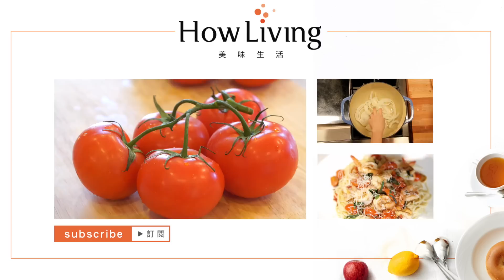松子羅勒青醬【簡單料理】義大利麵食譜做法 料理影音 Homemade Spaghetti Pesto Sauce │HowLiving美味生活 | 矽谷美味人妻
香氣濃郁的羅勒/九層塔，自製義大利麵青醬，塗麵包或是做成各式義大利麵都很好吃喔！

【材料】
九層塔（羅勒）……..175g
松子… .100g
蒜頭… .5瓣
帕馬森起司粉………3大匙
黑胡椒… ..適量
鹽… ..適量
檸檬汁… ..適量
橄欖油… ..100~150ml